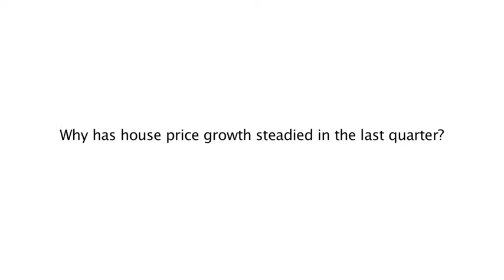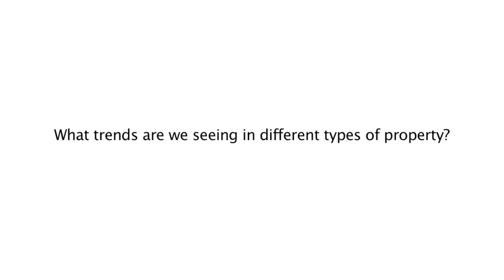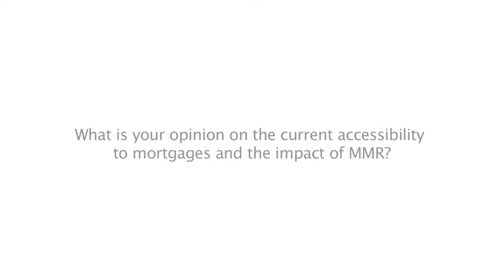London Property Market Update - Marsh & Parsons Quarterly Report Q2 2014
Marsh & Parsons' Chief Executive Peter Rollings explains why there's a healthier outlook for Prime London property. Sharing his industry insight and expertise, Peter explains patterns in Prime London price growth, supply and demand, the rising popularity of one-bed properties, the return of the UK investors, accessibility to mortgages and the impact of MMR and lettings activity across the market. He also answers the question 'is there a housing bubble in London?'